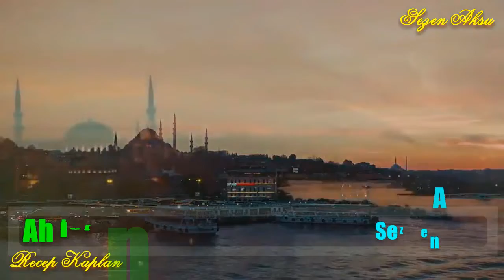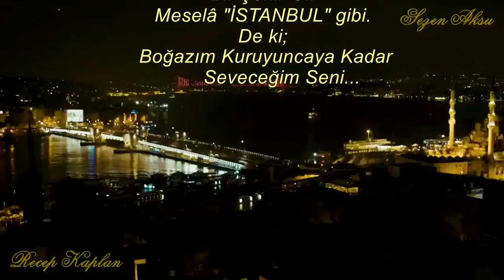AH İSTANBUL - Sezen AKSU - Video : Recep KAPLAN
AH İSTANBUL
Yorum: Sezen Aksu
Beste: Onno Tunç
Söz: Sezen Aksu
Video Yapım: Recep Kaplan

Uzanıp Kanlıca’nın orta yerinde bir taşa
Gözümün yaşını yüzdürürüm hisara doğru
Yapacak hiç birşey yok gitmek istedi gitti
Hem anlıyorum hem çok acı tek taraflı bitti
Bi lodos lazım şimdi bana bi kürek bi kayık
Zulada birkaç şişe yakut yer-gök kırmızı
Söverim gelmişine geçmişine ayıpsa ayıp
Düşer üstüme akşamdan kalma sabah yıldızı
Ah İstanbul İstanbul olalı
Hiç görmedi böyle keder
Geberiyorum aşkından
Kalmadı bende gururdan eser
Ne acı ne acı insan insan kendine ne kadar yenik
Bulunmadı ihanetin ilacı yürek koca bi kara delik
Yapacak hiç bişey yok gönül bu sevdi
Yeni bir ten yeni bir heyecan bilirim üstelik